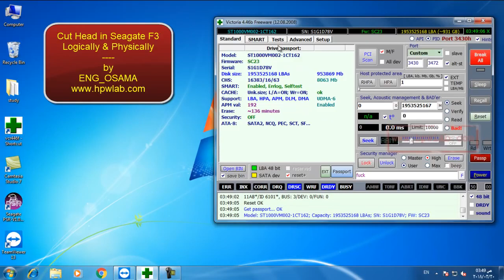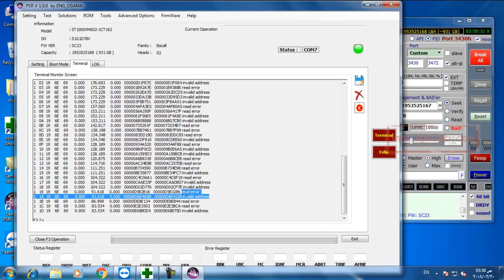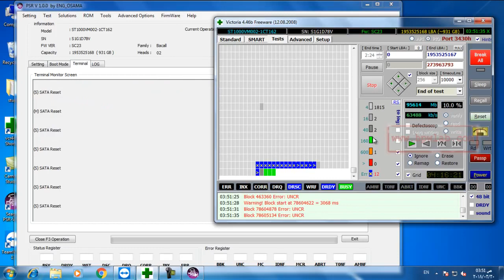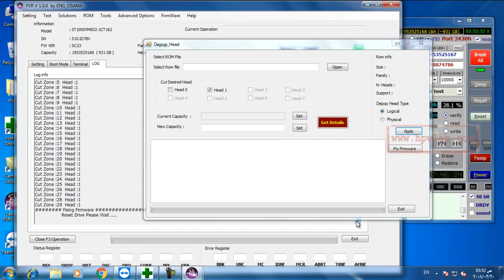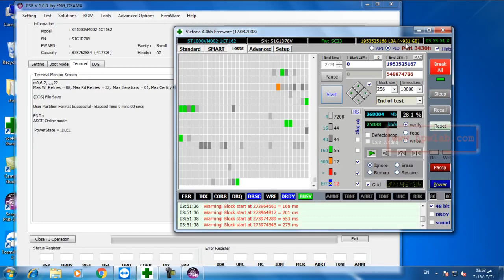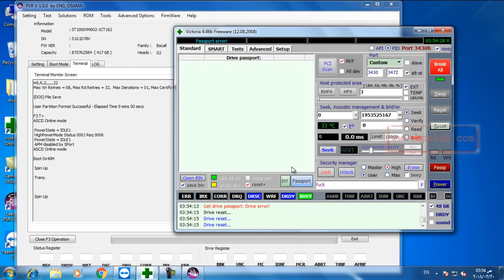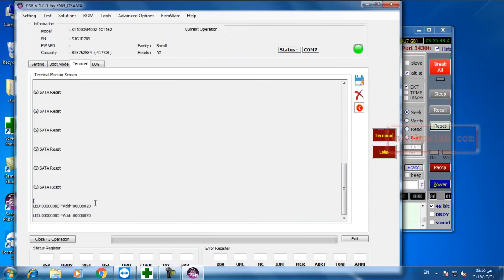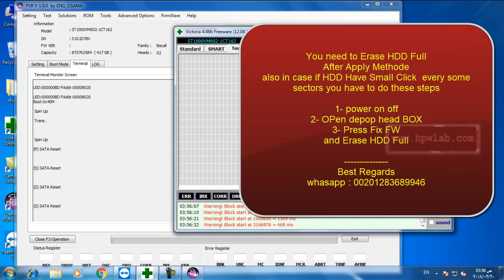Cut seagate F3 HDD any Head using Terminal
Disable any head logically in F3
and Get Reset of surface work Very Good
By PSR V 1.0.0